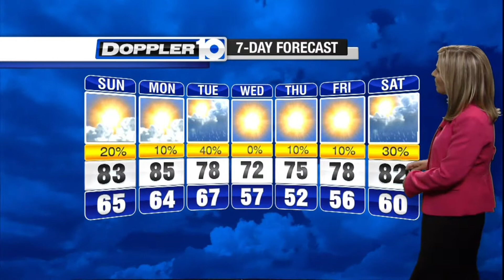Sunday Weather Forecast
Get the latest forecast from Doppler 10 meteorologist Erin Carroll.